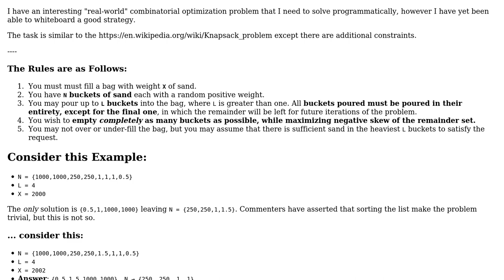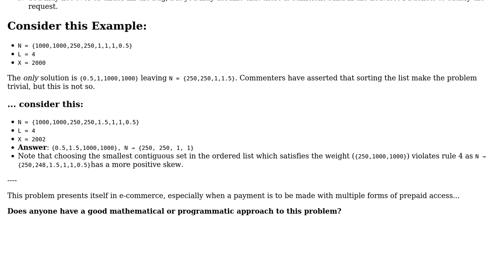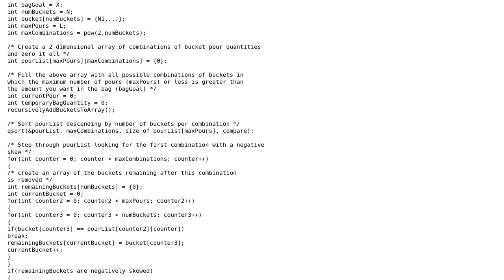Software Engineering: Combinatorial Optimization: Filling a Bag with Sand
With thanks & praise to God, and with thanks to the many people who have made this project possible! | Content (except music & images) licensed under CC BY-SA | Music | Images & others | With thanks to user gnat user Eric Evans user Don Scott and the Stack Exchange Network Trademarks are property of their respective owners. You are responsible for your own actions.